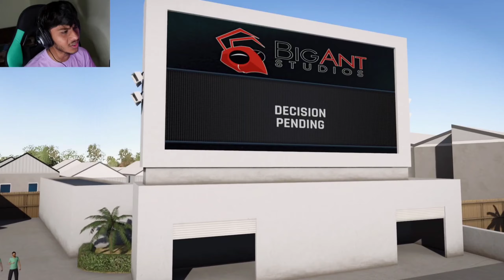HAT-TRICK & HUNDRED ON CPL DEBUT! | CRICKET 24 CAREER MODE GAMEPLAY #35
HAT-TRICK & HUNDRED ON CPL DEBUT! | CRICKET 24 CAREER MODE GAMEPLAY

About : LoneLox is a YouTube Channel, where you will find gaming videos in Hindi, I hope this video was useful and you liked it, if you did press the thumbs up button.